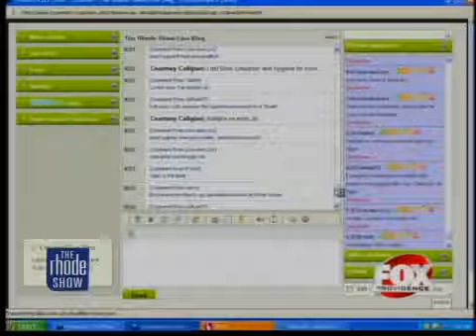The Buzz 2010's unsexiest men